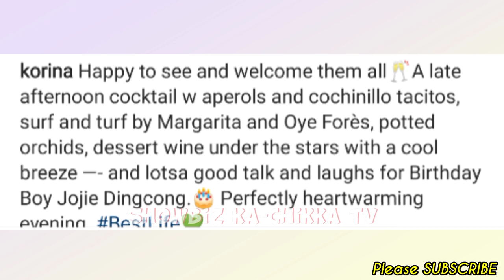Korina Sanchez BONGGANG HOUSE TOUR in Dasmariñas Village!🏘💞+ BIRTHDAY SURPRISE for Jojie Dingcong!🎂🎉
📣LATEST Showbiz ka-Chikka TV Update:

Korina Sanchez BIRTHDAY SURPRISE for Jojie Dingcong + BONGGANG HOUSE TOUR in Dasmariñas Village!💞

Keep Safe!☺